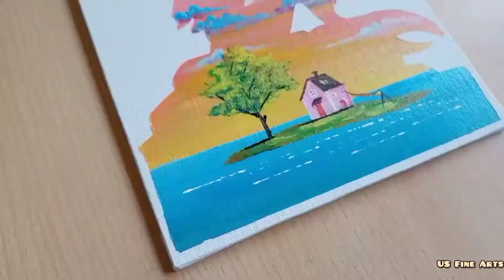Beautiful paintings for beginners | easy acrylic painting | step by step tutorial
Musician-Belair

Hope you love watching this 💗💗💗